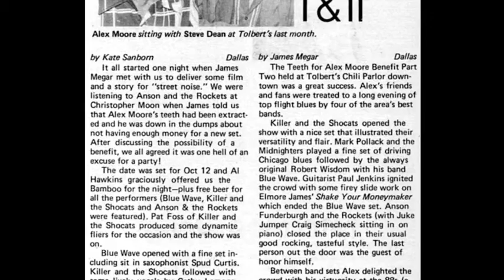Alex Moore at Tolbert's Chili Parlor (1977)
Recorded at Tolbert's Chili Parlor in Dallas on August 13, 1977.

[reel 1A track 5] Alex didn't announce the names of any songs. Also, some were mash-ups of two or more songs and some of the lyrics were improvised on the spot. I've cross-referenced some of the more distinctive lyrics to match with existing titles. Otherwise, I've simply named them by tape and track number. (If anyone recognizes the lyrics, let me know.)

[reel 1A track 5]
"You got a sweet disposition, yeah, you got a sweet disposition,
      and the X's from your sweet lips my daily nutrition..."

Photos and clippings from Dallas Jazz News & Texas Jazz magazine (except the first color snapshot taken by someone at Tolbert's the night of this taping—it may have been Frank or Ann Tolbert).
Contributors:
Arhoolie Records
Jesus Carrillo
J. Allen Hansley
Dale McFarland
James Megar
Kate Sanborn
Frank X. Tolbert 2